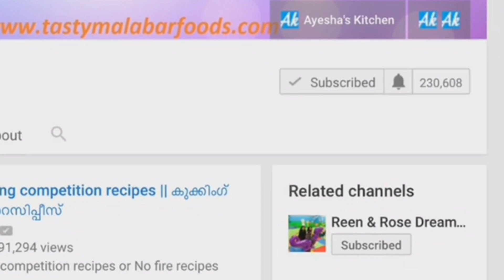Bubble Pudding / ബബിൾ പുഡ്ഡിംഗ് / Trending pudding/ Easy Bread Dessert recipes/ Ayesha's kitchen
Related recipes

INGREDIENTS
Bread slices - 6 nos
Milk - 1.5 cups
Condensed milk - half a cup or more
Sugar - quarter a cup
Chinagrass - 8 gms
Strawberry essence - 3 drops, optional

DECORATION
Compound chocolate
Thick cream